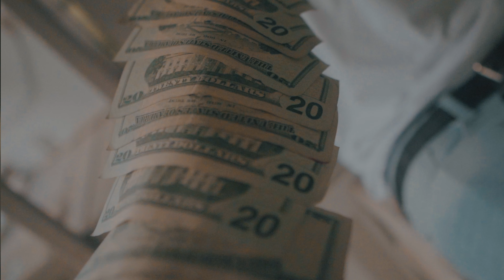MoDeezy - Face It